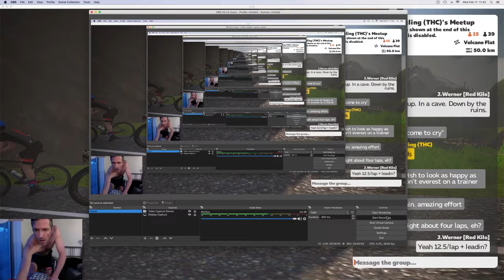Zwift: Thrillhouse Ride Feb 17, 2021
4x speed. First 10 minutes neutral. Some glitches (couldn't see two riders tonight) but here's the highlights as I saw them. Time stamp refers to in-Zwift elapsed meetup time.

12-00 Eriks attacks, Canning (?) bridges
13-20 Ericks + friend reeled in
24:40 Ericks again, Rowe, Werner respond
25:00 Even when caught Eriks keeps pushing
29:00 Chabanov
31:15 Eriks bridges, Herder tries but gets stuck between
32:00 Canning flies through Herder, gets across
33:00 Atkinstall, Gerth go hard on hill
33:30 Werner, Gerth connect to front three, Herder out
34:30 Blob approaching, Eriks never gives up
35:10 Rowe solo attack
38:10 Rowe caught, blob gutless
42:00 Gerth w/ Chabanov, Eriks soon after w/two others
43:00 Conner gets away from break, Canning pulls Werner to bridge
44:10 Gerth closes gap and attacks, group strung out
45:10 Gerth caught, Canning pushes pace
45:50 Chabanov gets away, Eriks bridges. Big gap.
50:00 Gerth pushes pace, goes for bridge
51:15 Canning bridges to Gerth, Werner on him
52:30 Blob catches; Chabanov + Eriks still away at 5wkg and 20sec
59:15 Gerth rides off front
1:00:30 Canning bridges, Mah pulls blob
1:00:35 DS Boop gives advice
1:01:50 Gerth + Canning caught
1:02:00 Conner attacks
1:04:10 Conner caught. Jokes about shoe tightening
1:05:30 Mah attacks
1:07:10 Gerth pushes pace, then Atkinstall
1:08:35 Mah pulled back
1:08:45 Kirkpatrick rolls off front of picky blob
1:10:50 Floppy Hat, Rowe open up sprint with 300m, Atkinstall goes around
1:10:55 Chabanov and Eriks stay away (placings?)
1:11:05 Kirkpatrick barely holds off charging Atkinstall and Canning, then Floppy Hat, Delaney, Werner, Rowe, Gerth